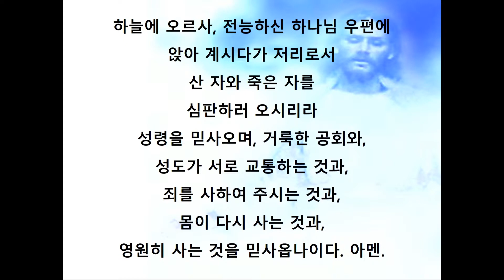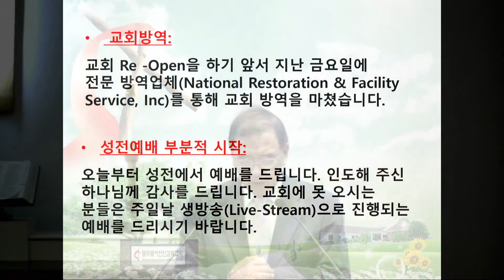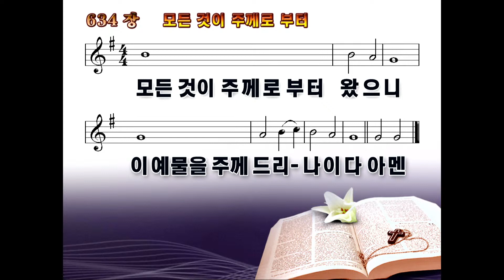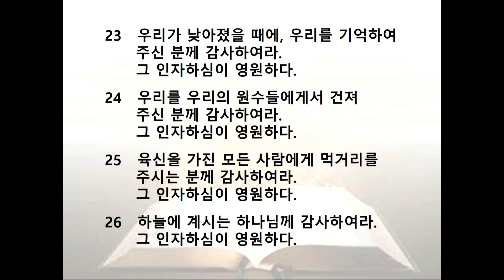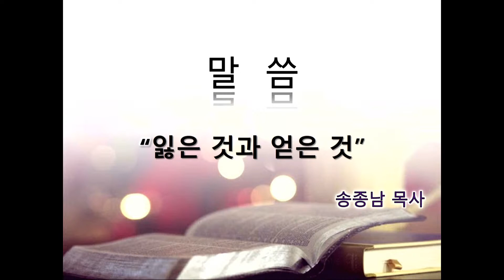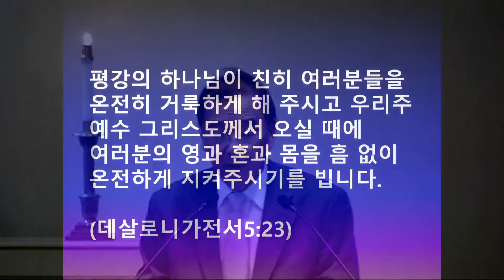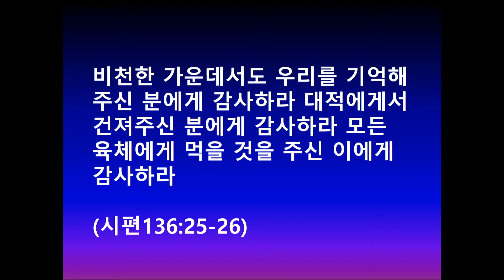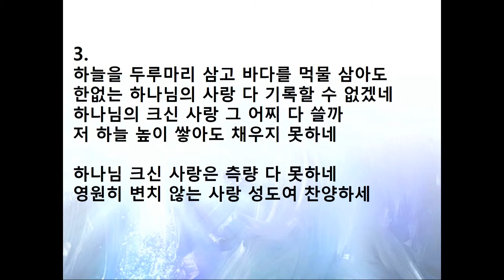DKUMC 070520 라이브 주일 예배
DKUMC 라이브 주일 예배